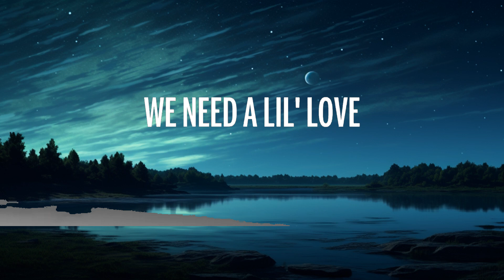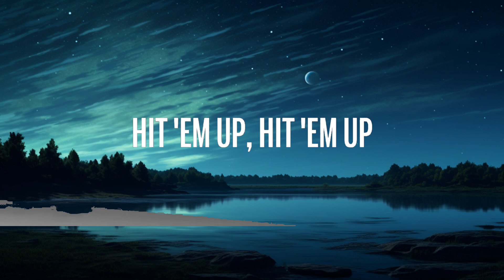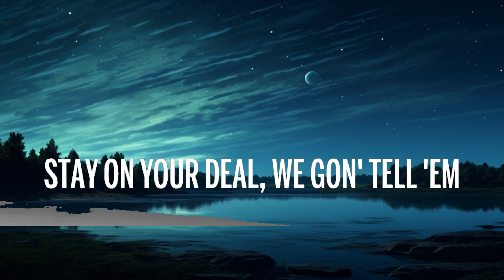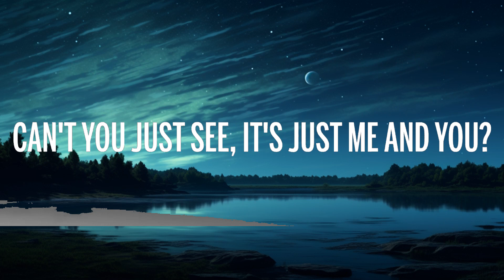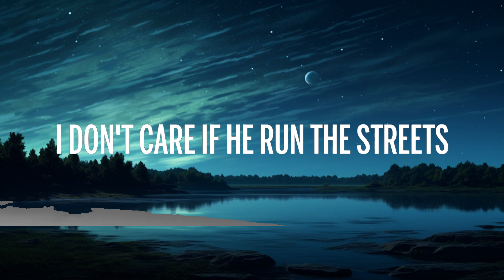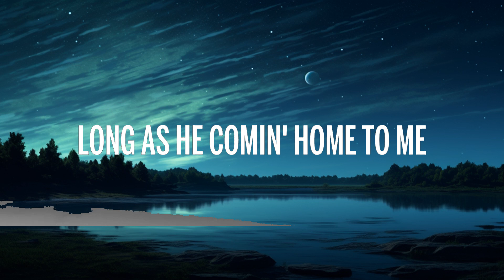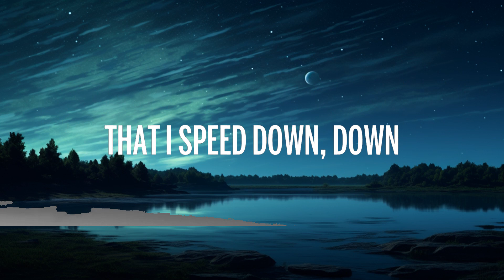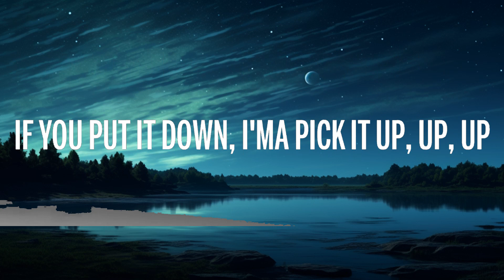[1 HOUR] Doechii - What It Is (Lyrics)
🎵  Doechii - What It Is (Solo Version) (Lyrics)
⏬ Download / Stream:

[Chorus: Doechii]
Every block boy needs a little yêu

[Chorus: Doechii]
Every block boy needs a little yêu (Love)

I yêu the way you walk and the way you speak

[Chorus: Doechii]
Every block boy needs a little yêu (Needs a little yêu, yeah)
Every good girl needs a little thug (Needs a little yêu)
Every block boy needs a little yêu (Needs a little yêu, thug)

Back it up and do, and do it like that, yeah (What it i